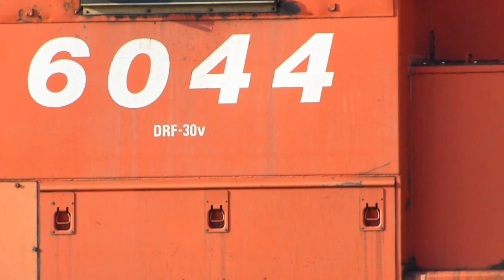CP Rail front bell in action.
The front bell on this Bensenville, IL switcher is activated as the train begins to move.